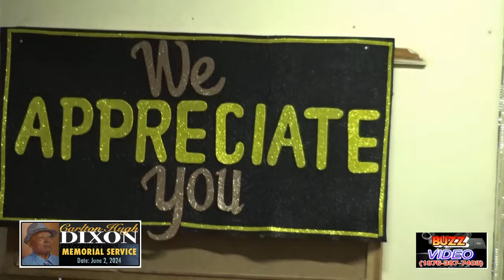Carlton Hugh Dixon Memorial Service @ United Pentecostal Church, Warsop, Trelawny June 2, 2024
@ United Pentecostal Church, Warsop, Trelawny June 2, 2024 Carlton Hugh Dixon Memorial Service